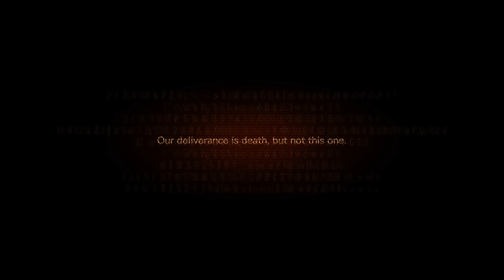Resident Evil Revelations 2 - تختيم لعبة ريزيدنت ايفل ريفليشن 2 #25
ريزيدنت ايفل ريفليشن 2 هي تكملة للعبة ريزيدنت ايفل ريفليشن 1 التي أصدرت موخرآ .

مشاهدة ممتعة

للتوآصل معي :

Skype : abohrby

BBM : 73F393A6